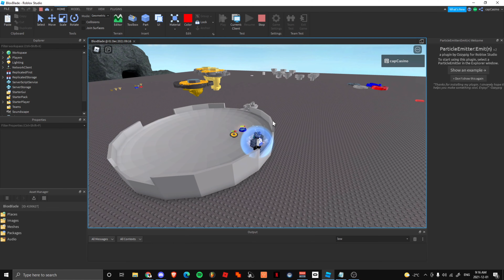ROBLOX Beyblade Physics Scripting Showcase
help a younging eat